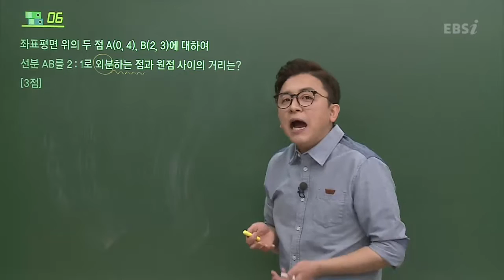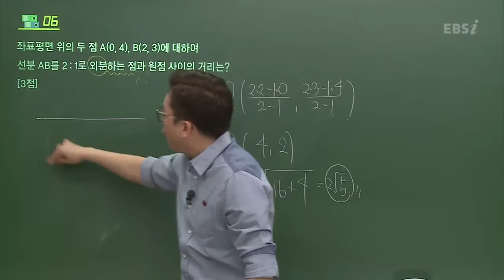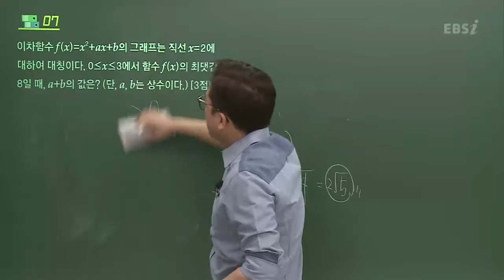201703교육청B06@고2@EBS@남치열